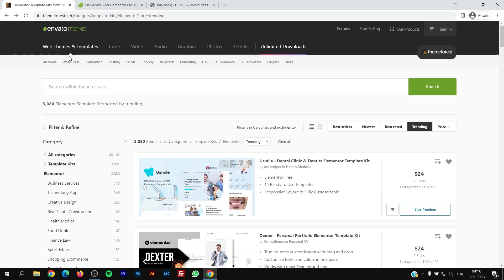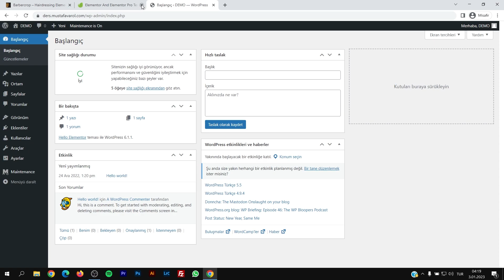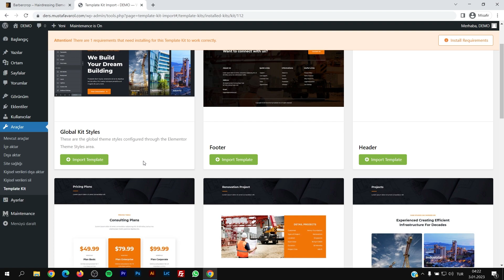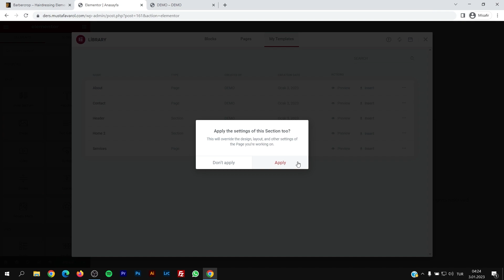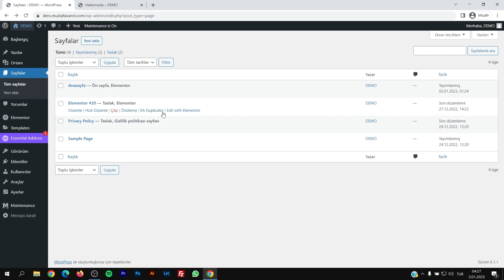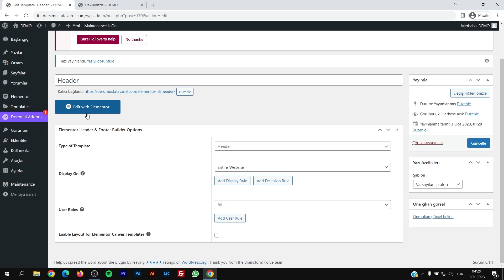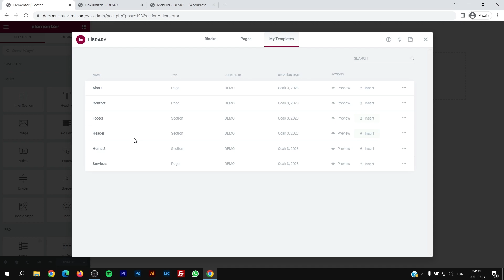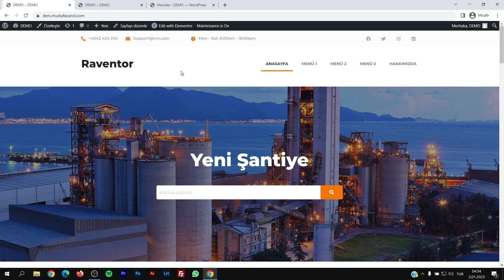Envato Elementor Template Kits Kurulumu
Envato üzerinden satın aldığınız elementor template kits dosyalarını nasıl kurabileceğinizi, satın alırken nelere dikkat etmeniz gerekiyor basit bir şekilde anlattım. Themeforest ve elements üzerinden bu şablonları satın alabilirsiniz.

Daha fazla sorunuz olursa yorum bölümünü kullanabilirsiniz.

✅ NAVİGASYON

0:00  GİRİŞ: Envato Elementor Template Kits Kurulumu
00:07 Satın Alırken Dikkat Etmeniz Gerekenler
02:37 Elementor Template Kits Kurulumu
05:08 Şablonları İçeri Aktarın
06:39 Şablonları Sayfalara Aktarma
09:52 Header ve Footer Şablonlarını Ayarlama
14:49 Header ve Footer Bilgilendirme
16:00 Sonuç

✅ OYNATMA LİSTELERİ